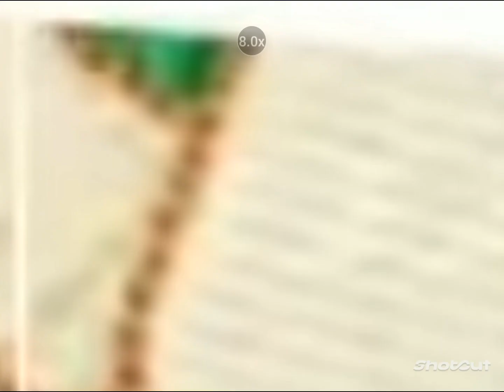meu ursinho Pimpão